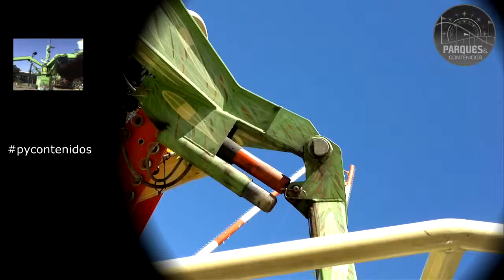20Aniversario / Botes del Pantano OnRide en 2013 / PDC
Compartimos un On Ride de Botes del Pantano HD registrado en el año 2013.
Atracción ubicada en Parque de la Costa, Argentina.
Detalle Técnico: Altura máxima: 6 Metros.
Altura Máxima de la curva en movimiento: 13Metros /
Número total de pasajeros : 24 / Cantidad de Góndolas: 12
Fabricante, HUSS-RIDES ALEMANIA: NOMBRE ORIGINAL: HIDRODESLIZADOR